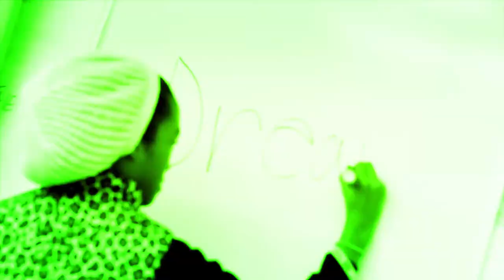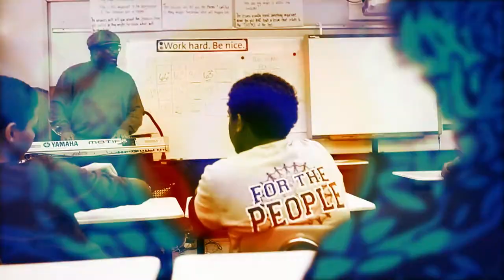Elements Of Life - Harlem River Dive (Live at SiriusXM)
The Elements of Life (ft Little Louie Vega) perform tracks from their album "Elipse" live from the SiriusXM studios.